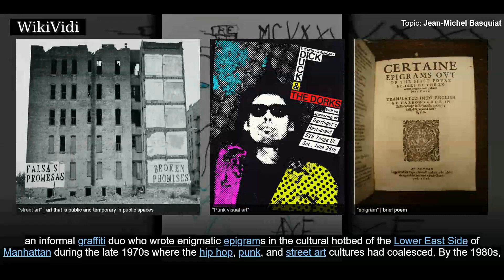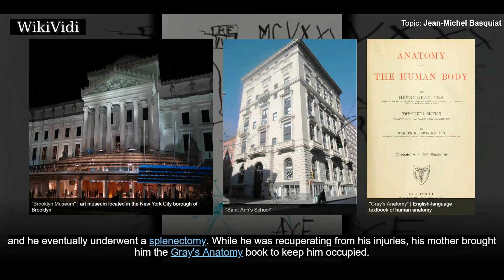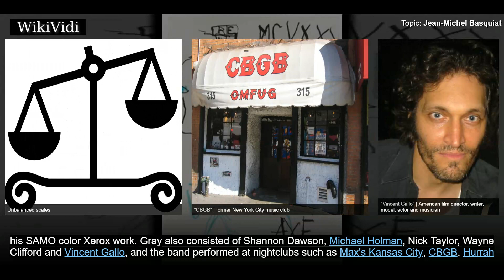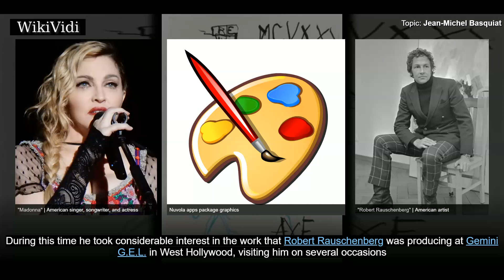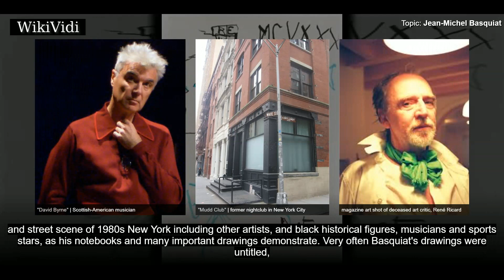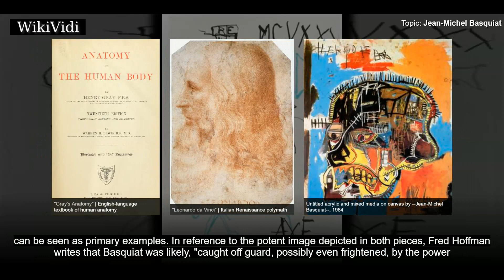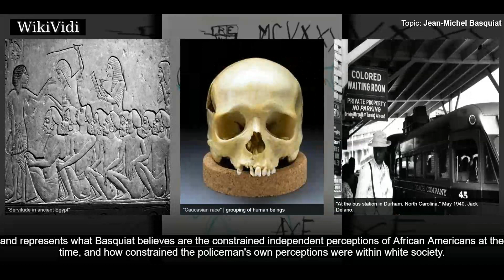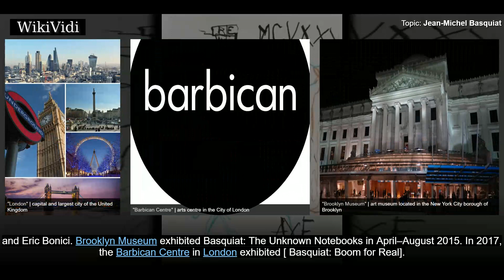Jean-Michel BASQUIAT - WikiVidi Documentary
Jean-Michel Basquiat  was an American artist of Haitian and Puerto Rican descent. Basquiat first achieved fame as part of SAMO, an informal graffiti duo who wrote enigmatic epigrams in the cultural hotbed of the Lower East Side of Manhattan during the late 1970s where the hip hop, punk, and street art cultures had coalesced. By the 1980s, he was exhibiting his neo-expressionist paintings in galleries and museums internationally. The Whitney Museum of American Art held a retrospective of his art in 1992.  Basquiat's art focused on "suggestive dichotomies", such as wealth versus poverty, integration versus segregation, and inner versus outer experience. He appropriated poetry, drawing, and painting, and married text and image, abstraction, figuration, and historical information mixed with contemporary critique.  Basquiat used social commentary in his paintings as a "springboard to deeper truths about the individual", as well as attacks on power structures and systems of racism, while his...

Shortcuts to chapters:
00:01:44 Early life
00:04:47 Career
00:10:38  Drawings
00:13:02 Artistic styles
00:14:57 Heads
00:15:53 Heritage

Copyright WikiVidi.